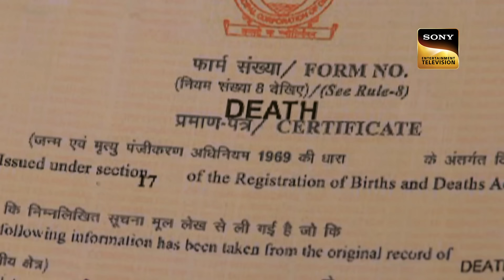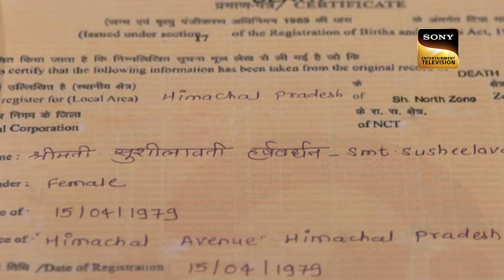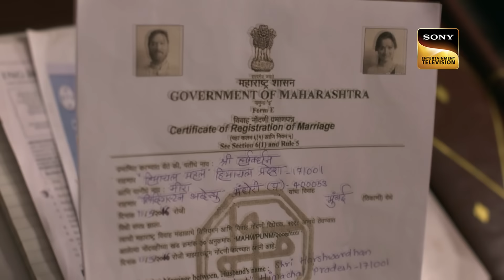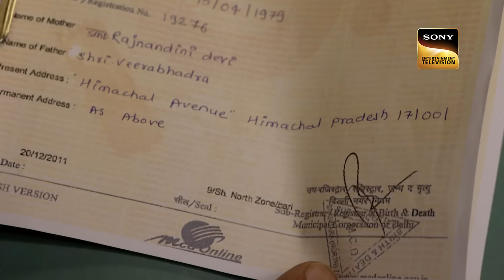Shimla के राजा की 6th Marriage में कैसे उलझ गया KD? | Adaalat S2 | अदालत S2 | Full Episode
We present to you the investigation of a case of Maharaja Harshvardhan of Shimla. The Maharaja decides to marry for the sixth time, his son Yuvraj Gagandeep is completely against his father’s decision. But, both Meera (Maharaja’s to be sixth wife) and Maharaja Harshvardhan are happy and are planning for their wedding ceremony. Yuvraj reminds his father about the curse which they have on their Haveli but despite of that Maharaja still wants to marry Meera. However, later in the episode, we get to know that Maharaja Harshvardhan is brutally attacked and now the blame of his case is on his son Yuvraj Gagandeep! Want to know more?

Show Name: Adaalat S2
Episode: 10
Cast: Ronit Roy